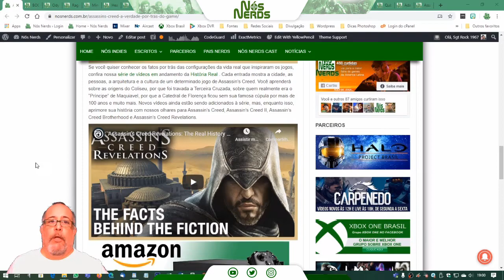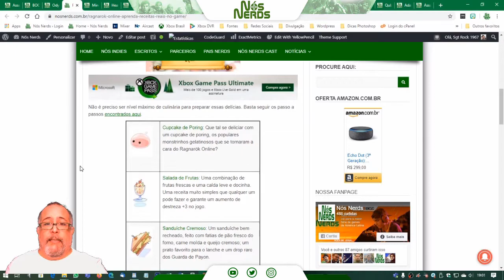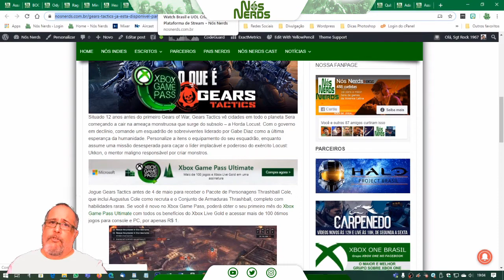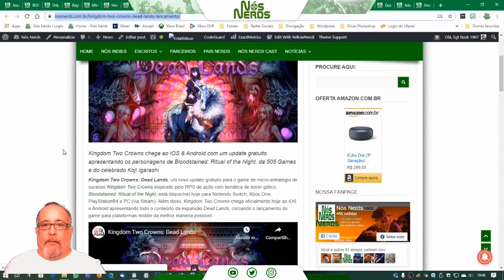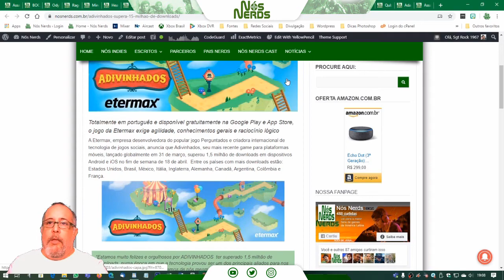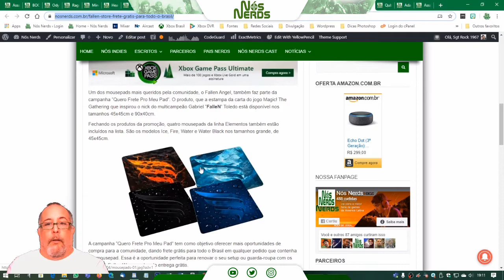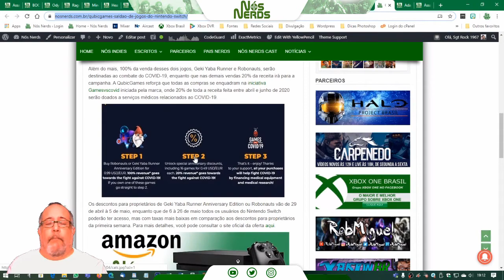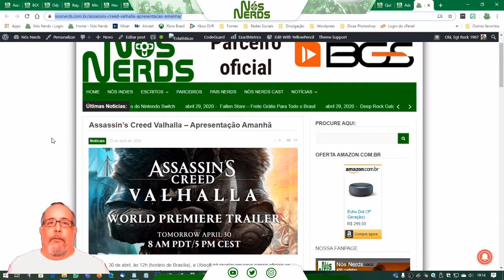Momento Nós Nerds 38 – Nós Nerds